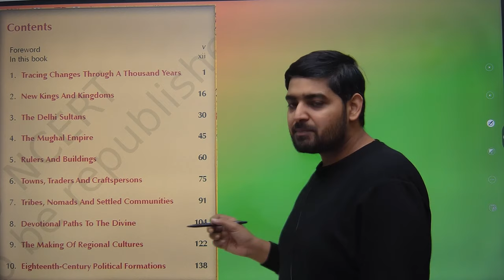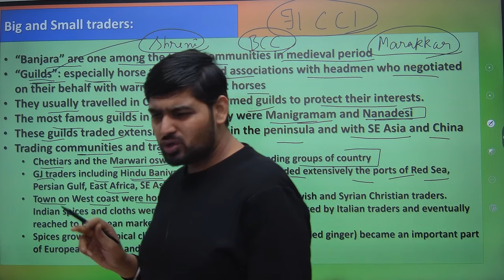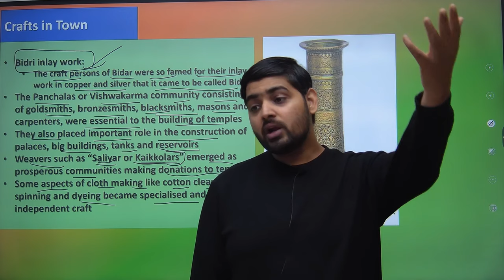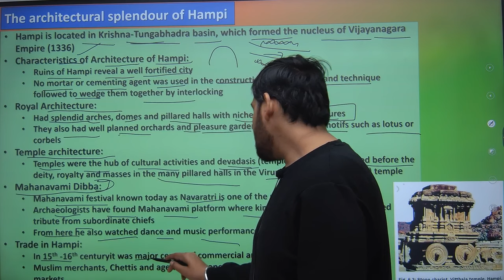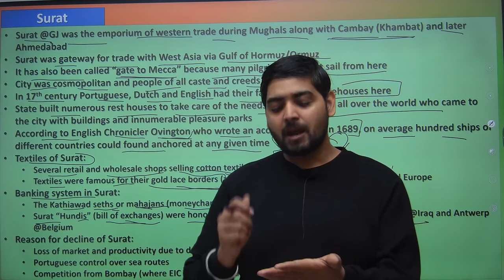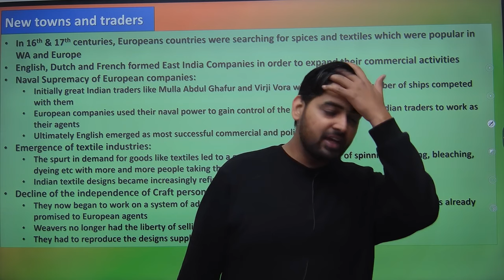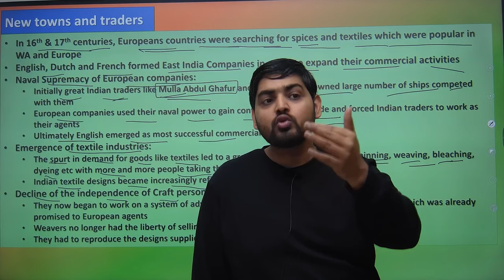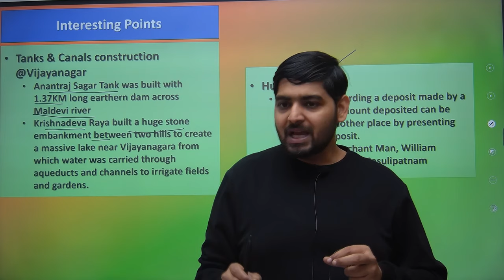NCERT Class 7 History Chapter - 6(Part -2) | History For NDA - Target NDA 1 2024 | Learn With Sumit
JAI HIND!